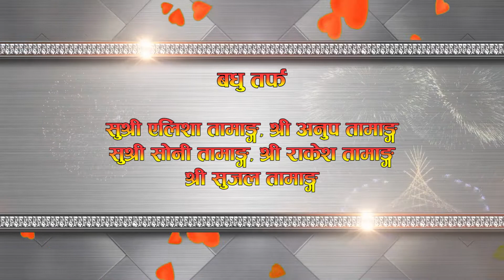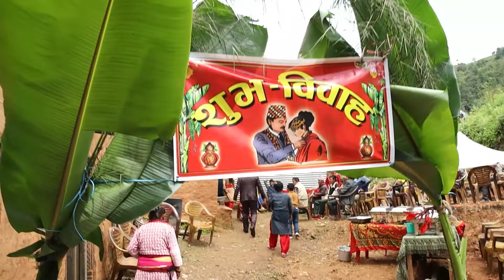Exclusive:rajendra lama yonjan र asmita blon tamang बिच भएको शुभबिबाहा(ब्रेल्साङ)सगुन बुजाउने Video1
यस च्यानल मा रहेका गीत, संगीत र कुनै Video हरु कपि, Download गरी अन्य Channel मा upload गरेको पाएमा प्रचालित कानुन बमोजिम कडा भन्दा कडा कारबाही गरिनेछ । र सो Channel लाई बन्द गरिदिने छौ ।